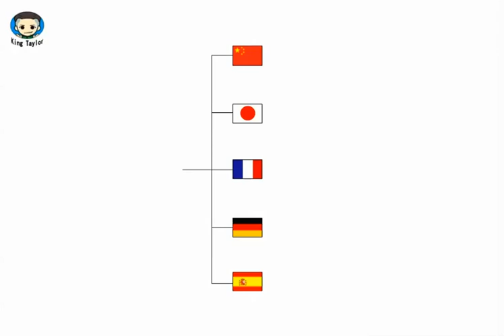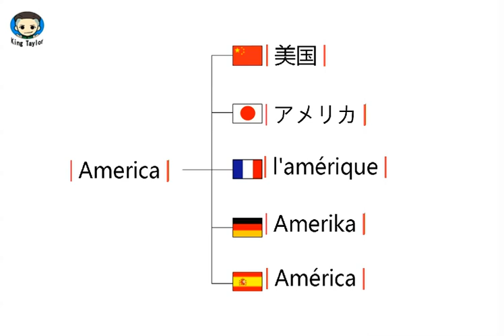How to pronounce America in German，French，Japanese，Chinese and Spanish